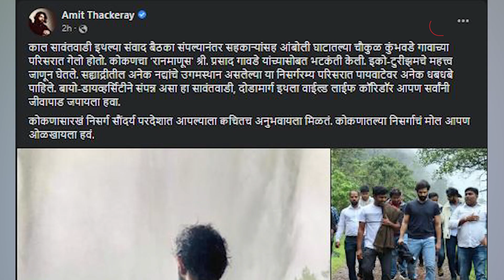Amit Thackeray, Nitesh Rane यांची भेट, MNS - BJP एकत्र येणार? Raj Thackeray | Devendra Fadnavis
मनसेप्रमुख राज ठाकरे यांचे पुत्र अमित ठाकरे हे सध्या सिंधुदुर्ग जिल्ह्याच्या दौऱ्यावर आहेत. अमित ठाकरेंचा हा दौरा महाराष्ट्र नवनिर्माण विद्यार्थी सेनेच्या पुर्नबांधणीसाठी असल्याचं सांगितलं जातंय. यावेळी त्यांनी तरुणांशी संवादही साधल्याचंही समजतंय. आपल्या या सिंधुदुर्ग दौऱ्या दरम्यानचे भरपावसातले फोटो अमित ठाकरे यांनीही शेअर केलेत. पण इतकं असूनही अमित ठाकरे यांचा हा दौरा म्हणजे मनसे भाजप युतीच्या दिशेने टाकलेली पावलं आहेत का असा सवाल केला जातोय.